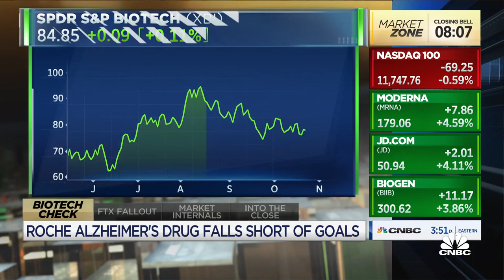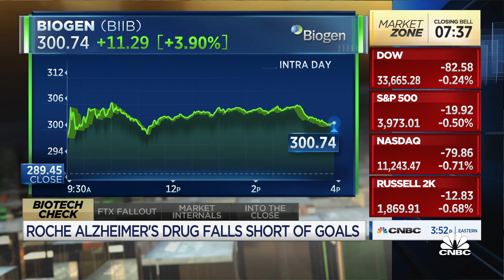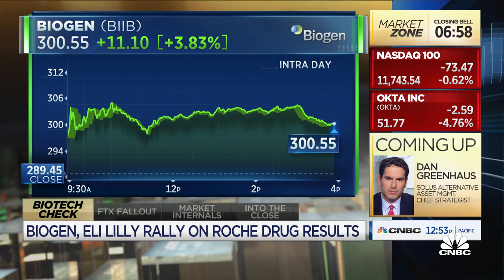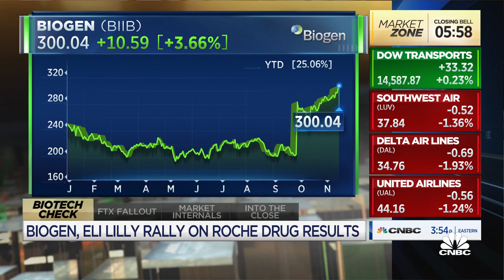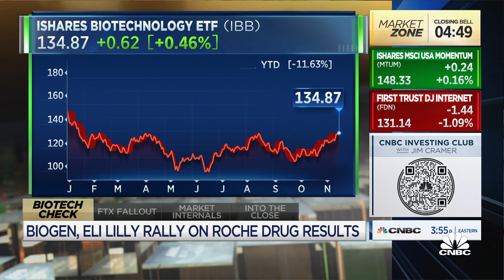Roche's Alzheimer drug failing was a tailwind for a Biogen rally, Mizuho's Salim Syed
Salim Syed, Mizuho senior biotech analyst, joins 'Closing Bell' to discuss Biogen stock ticking up after Roche's new Alzheimer's drug didn't meet its goals.